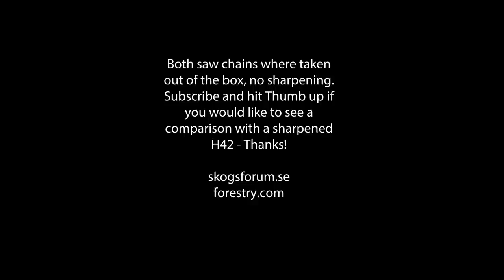New X-Cut 3/8 Saw Chain (C85) VS H42 on a Husqy 572XP Cookie Cutting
We've got our hands on a Husqvarna 572XP with the new 3/8 X-cut saw chain, called C85. We took it for a cookie cutting shoutout versus the old H42.